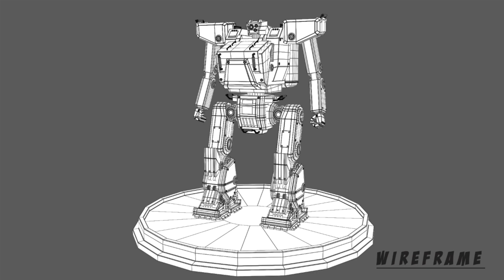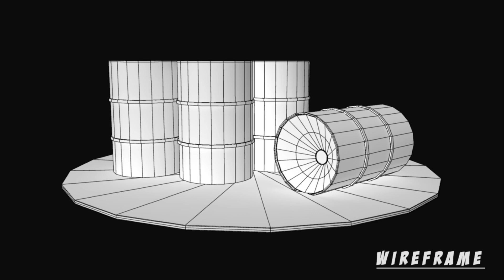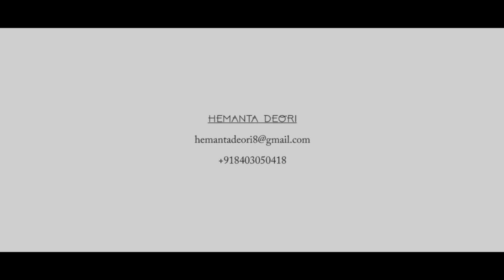Hemanta Deori show Reel